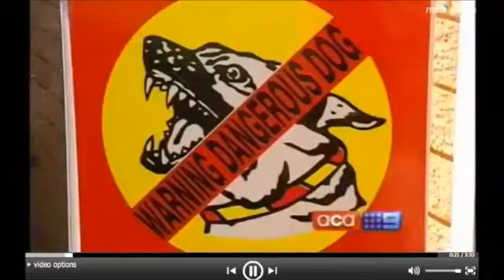Viral BaRkInG VIDEO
hillary clinton barking like a dog making fun of liar republicans as she puts it...